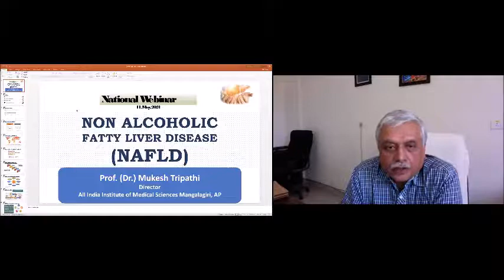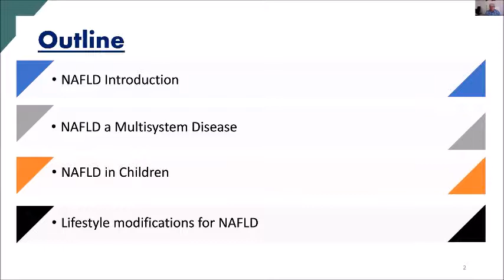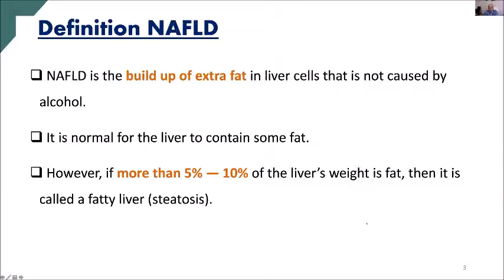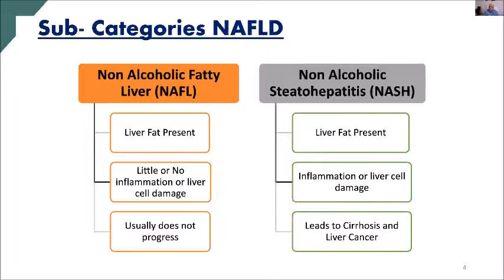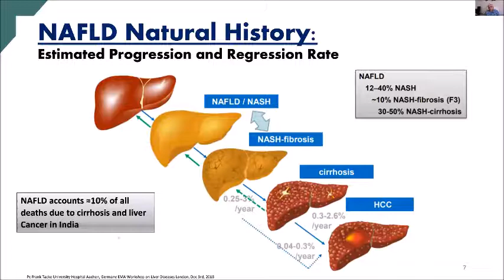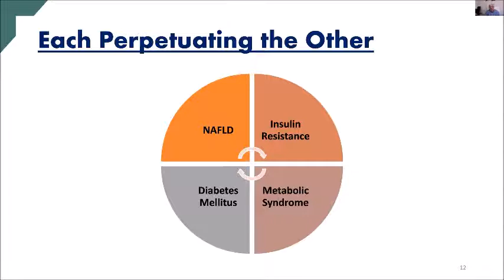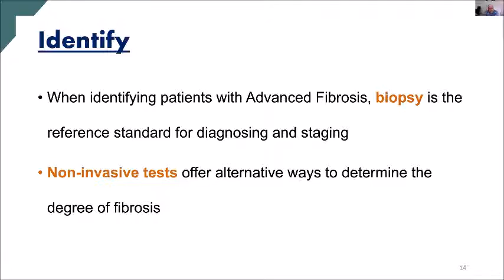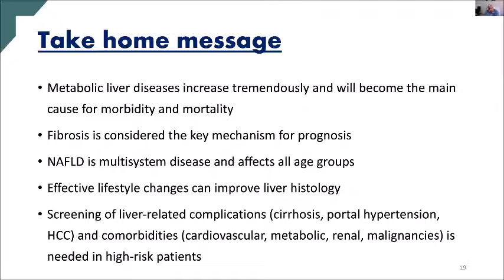Dr Mukesh Tripathi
NON-ALCOHOLIC FATTY LIVER DISEASE (NAFLD)